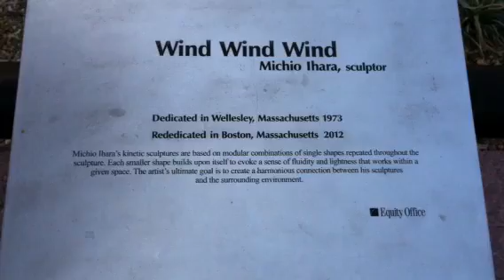Wind Wind Wind